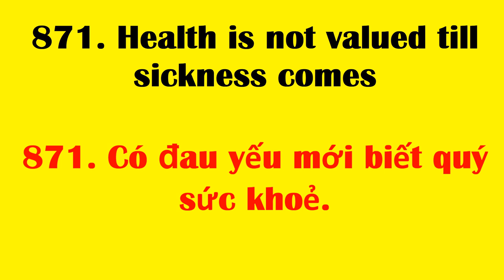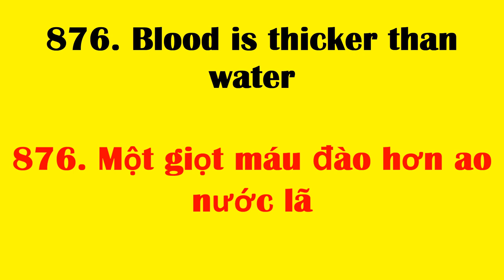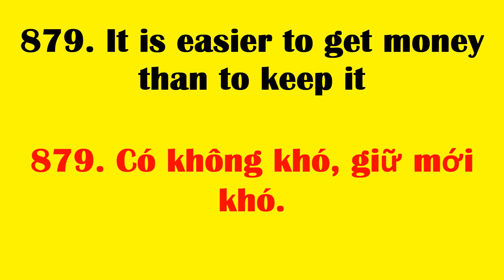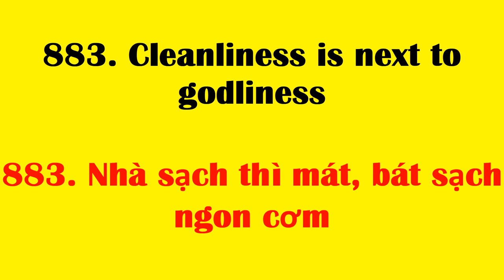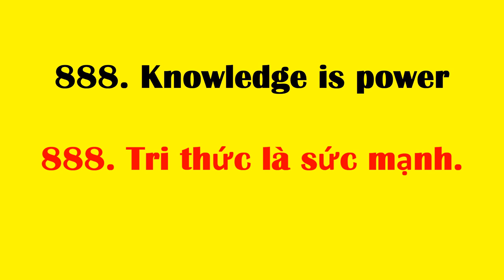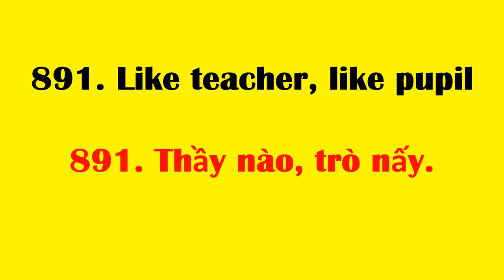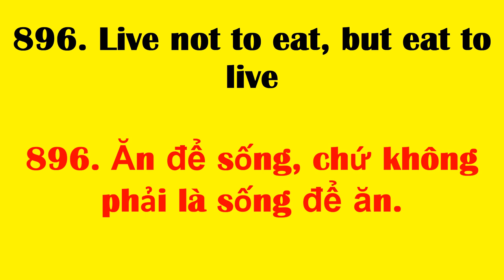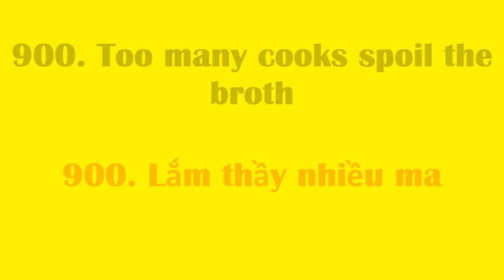Tan chau learn English online | Học cụm từ tiếng Anh thông dụng nhất - cụm từ 871 đến 900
871. Health is not valued till sickness comes
871. Có đau yếu mới biết quý sức khoẻ.
872. New one in, old one out
872. Có mới, nới cũ
873. Make hay while the sun shines
873. Việc hôm nay chớ để ngày mai
874. Handsome is as handsome does
874. Tốt gỗ hơn tốt nước sơn
875. Bitter pills may have blessed effects
875. Thuốc đắng dã tật
876. Blood is thicker than water
876. Một giọt máu đào hơn ao nước lã
877. An eye for an eye, a tooth for a tooth
877. Ăn miếng trả miếng
878. It is an ill bird that fouls its own nest
878. Đừng vạch áo cho người xem lưng.
879. It is easier to get money than to keep it
879. Có không khó, giữ mới khó.
880. It is never too late to mend
880. Biết sữa lỗi thì không bao giờ muộn.

881. A clean hand wants no washing
881. Cây ngay không sợ chết đứng
882. Neck or nothing
882. Không vào hang cọp sao bắt được cọp con
883. Cleanliness is next to godliness
883. Nhà sạch thì mát, bát sạch ngon cơm
884. Never say die
884. Chớ thấy sóng cả mà ngã tay chèo
885. It is the first step that costs
885. Vạn sự khởi đầu nan.
886. Judge a man by his work
886. Xem việc biết người.
887. Keep your mouth shut and your eyes open
887. Chúng ta hãy biết lắng nghe nhiều hơn là nói.
888. Knowledge is power
888. Tri thức là sức mạnh.
889. Let bygones be bygones
889. Hãy để quá khứ qua đi.
890. Lies have short legs
890. Đường đi hay tối, nói dối hay cùng.

891. Like teacher, like pupil
891. Thầy nào, trò nấy.
892. Constant dripping wears away stone
892. Nước chảy đá mòn
893. Men make houses, women make homes
893. Đàn ông xây nhà, đàn bà xây tổ ấm
894. The proof of the pudding is in the eating
894. Đường dài mới biết ngựa hay
895. So many men, so many minds
895. Chín người, mười ý
896. Live not to eat, but eat to live
896. Ăn để sống, chứ không phải là sống để ăn.
897. Lost time is never found again
897. Thời gian qua đi không bao giờ trở lại.
898. Love cannot be forced
898. Ép dầu, ép mỡ, ai nỡ ép duyên.
899. Fine words butter no parsnips
899. Có thực mới vực được đạo
900. Too many cooks spoil the broth
900. Lắm thầy nhiều ma